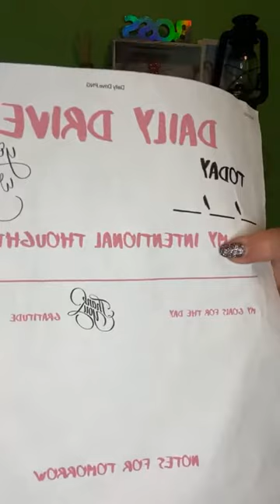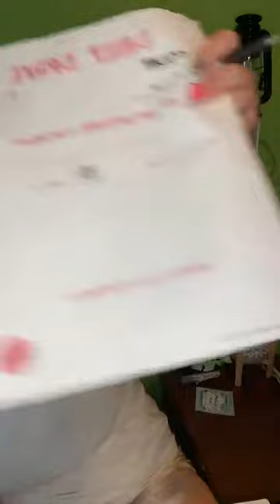Daily Drive April 26 2021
The road map to start your day off right!